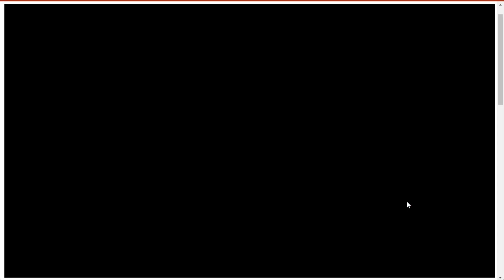異界門と自由への翼 ex2 黄泉国不屈作戦